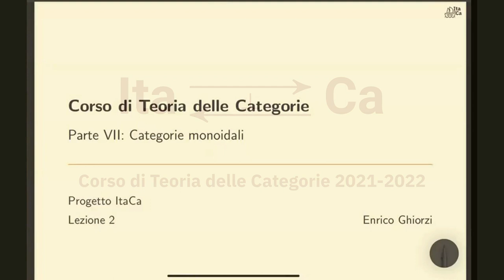ItaCa | Corso di Teoria delle Categorie 2021-2022 | Lezione 22: Coerenza per categorie monoidali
00:00 Recap
01:45 Definizione: Categoria monoidale
14:36 Definizione: Categoria monoidale simmetrica
20:26 Osservazione: Tutte le monoidali strette (simm.) sono monoidali (simm.)
23:29 Esempio: Prodotto finito su una cat. cartesiana - con scelta!
36:40 Esercizio: Costruire iso mancanti
37:24 Discussione: Proprietà v struttura
40:01 Esempio: Coprodotto finito su una cat. cocartesiana - con scelta!
41:36 Esempio: Su R-Mod simmetrica il prodotto tensore
46:35 Esempi: Segue su K-Vect, su Ab; inoltre su R-Bimod con R non commutativo
48:54 Esempio: La cat. dei funtori polinomiali ha più strutture monoidali
55:20 Osservazione: Struttura algebrica v proprietà universale, cosa manca?
59:40 Proprietà di coerenza
01:02:22 Teorema di coerenza per le categorie monoidali (simmetriche)
01:05:58 Controesempio di Isbell: Nella cat. scheletrica su Set